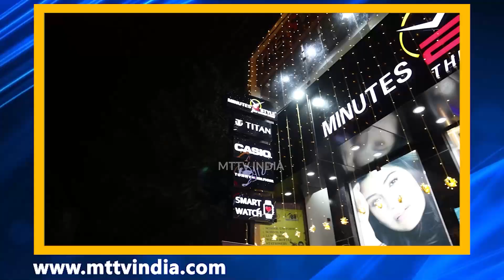nasirabad अजमेर आईजी ने किया नसीराबाद थानों का निरीक्षण | MTTV INDIA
अजमेर आईजी ने किया नसीराबाद थानों का निरीक्षण
थानों का संयुक्त निरीक्षण कर कानून व्यवस्था एवं अपराधों का जायजा लिया
क्षेत्र की कानून व्यवस्था एवं अपराध आदि के बारे में जानकारी ली